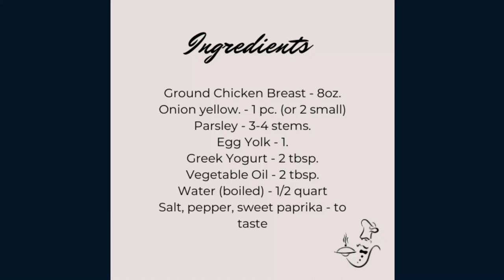Creamy Simple Chicken Meatballs Soup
Perfectly tasty, very simple to cook soup with home made chicken breast meatballs- perfect for dinners as a separate dish

Secrets:
1. Add other vegetables of your choice: carrot, potatoes, cabbage, celery, etc. before adding meatballs.
2. Add 2-3 tbsp. of rice or noodles of your choice before adding meatballs

Ingredients:
Ground Chicken Breast - 8oz.
Onion yellow. - 1 pc. (or 2 small)
Parsley - 3-4 stems.
Egg Yolk - 1.
Greek Yogurt - 2 tbsp.
Vegetable Oil - 2 tbsp.
Water (boiled) - 1/2 quart
Salt, pepper, sweet paprika - to taste